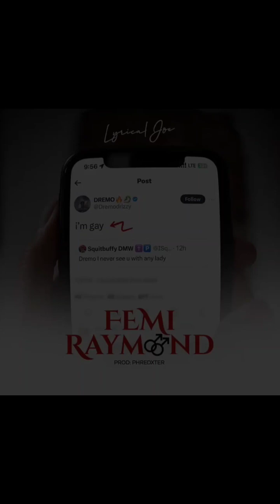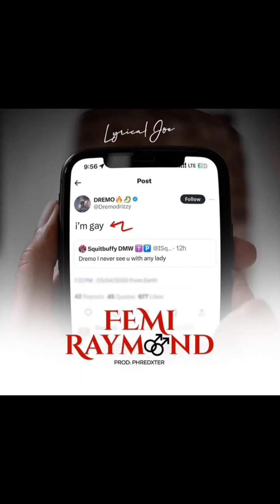Lyrical Joe - Femi Raymond [Dremo Diss]